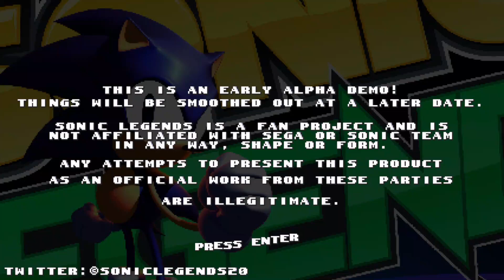Sonic Legends (Alpha) The Complete Demo - Upcoming Sonic Community Fangame + Project [1080p/60fps]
Developed by UltraRing, Sonic Legends is an unofficial, non-profit fan project inspired by the 2D Sonic the Hedgehog series of games. Its main goal is to update and re-invent over 20 year of history within the Sonic fangaming scene. Every featured Zone has been re-imagined for a modern outing by redesigning them from the ground up in all aspects, adding flair and polish similar to 2017’s Sonic Mania. The demo was released today and I can't wait to play the full version!